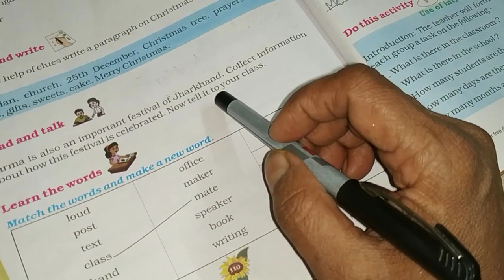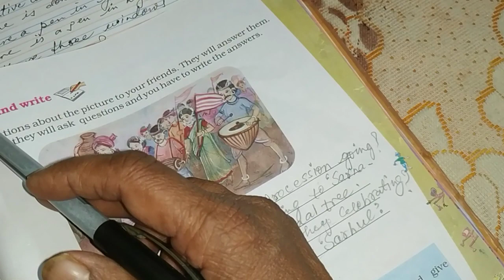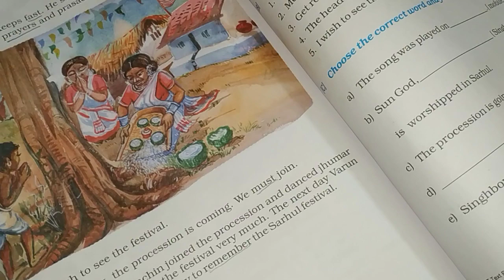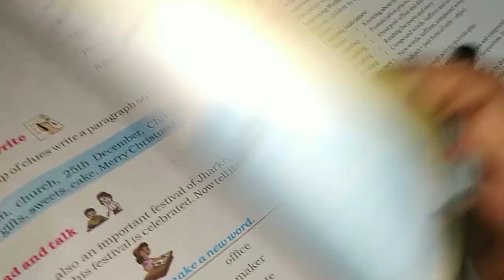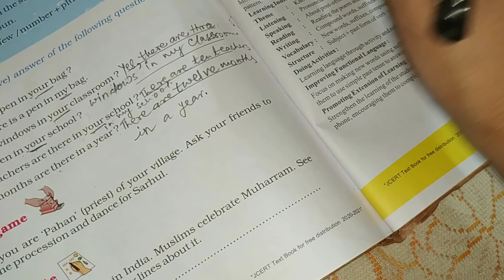Class IV/Eng/Unit 9b/Part 3/ Sarhul : A Festival Of Nature/Exercises Page 110-111/JCERT/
JCERT TEXTBOOK SUNSHINE